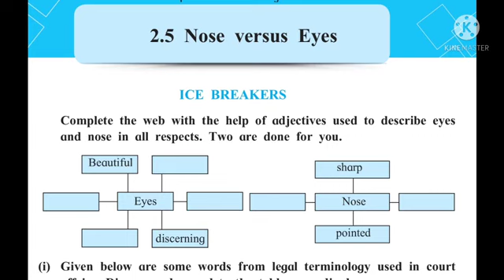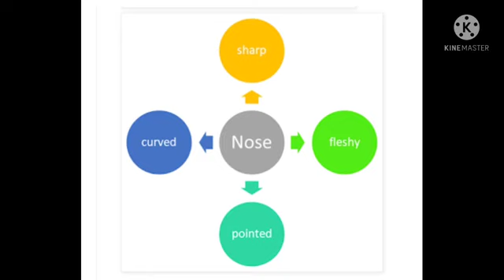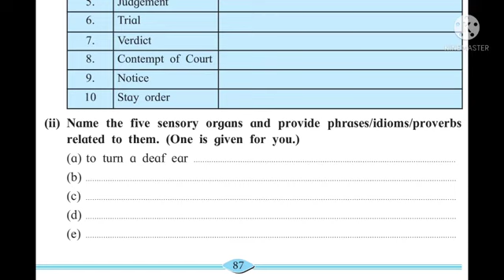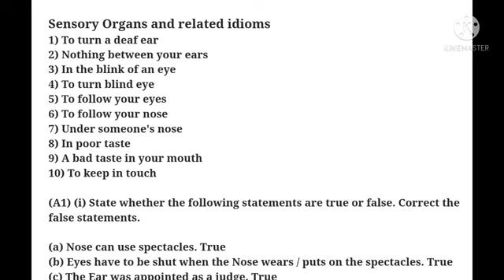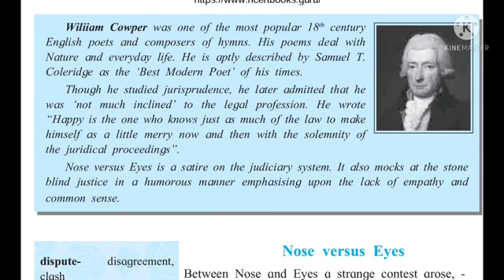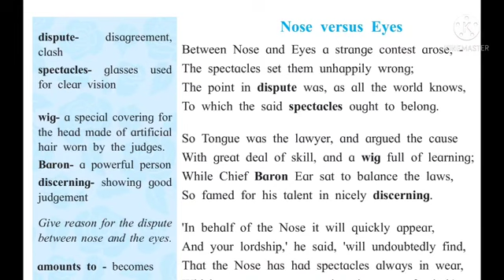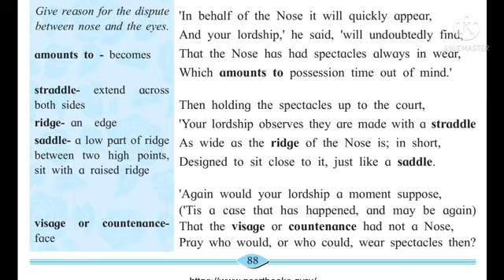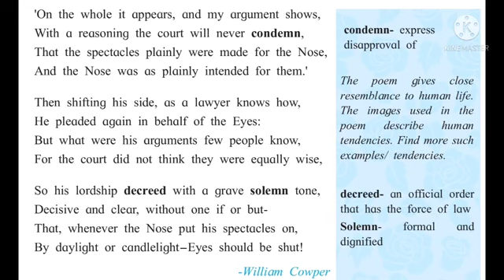11th English 2.5 Nose ..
Subject English
Section Poetry

2.5 - Nose versus Eyes
ice breaker activities solution
Explaination of the poem in urdu